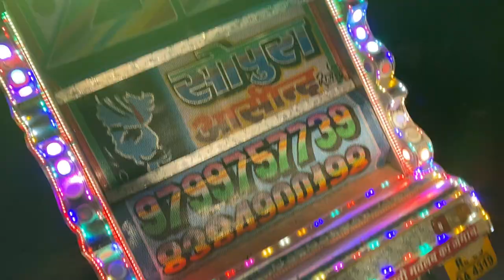Beawar ke King h !! Beawar vlog